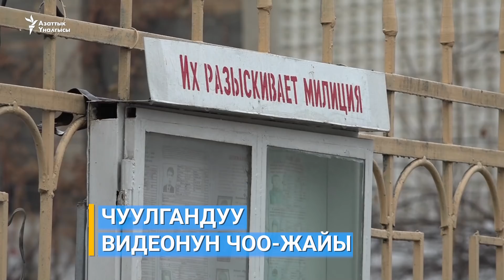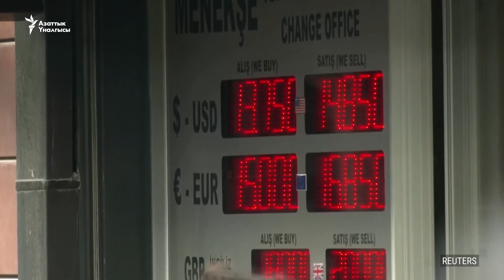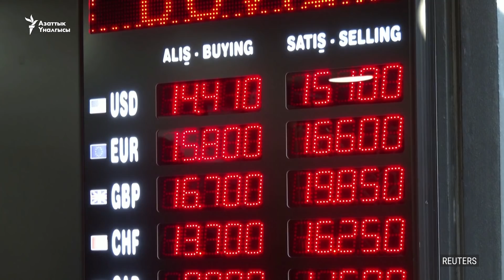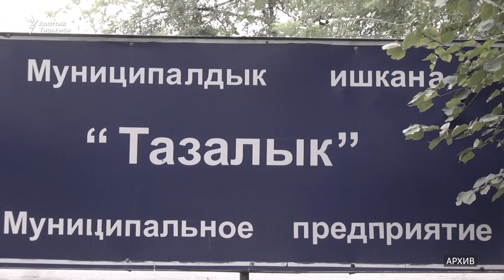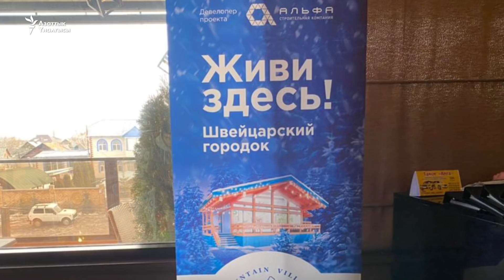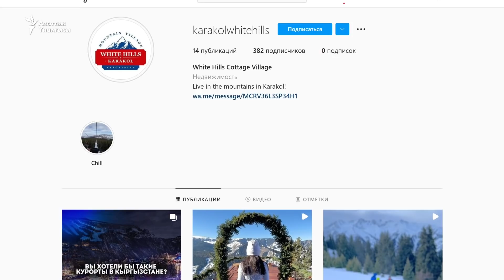Жаңылыктар | 4.01.2022 | Казакстанда каршылык күчөдү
БүгүнАзаттыкта жаңылыктар
Казакстандын Жаңы-Өзөн жана Актау шаарларында газдын баасын арзандатууну талап кылган эл үч күндөн бери тарай элек. Бишкекте “Тазалык” ишканасынын дагы бир жумушчусу машина коюп кетип мерт болду. Оштун милициясы “Төө-Моюнда Өзбекстанга мал уурдап саткан адам кармалып, өз бетинче жазалоого дуушар болду” деген видео боюнча түшүндүрмө берди. _________________________________________